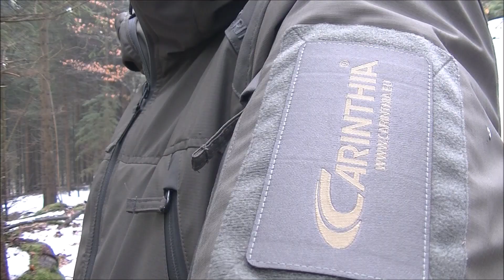Bushcraft Wintertour + Vorstellung Winterkleidung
Mahlzeit,

heute geht´s zum Jahresabschluss auf eine Bushcraft Wintertour und ich stelle euch meine Winterkleidung vor.

Viel Spaß und einen guten Rutsch ins neue Jahr.

Euer
Woodland Survival